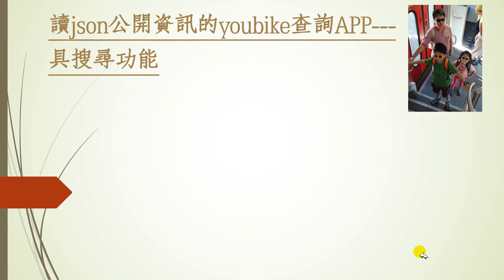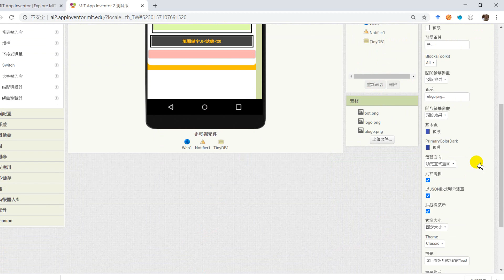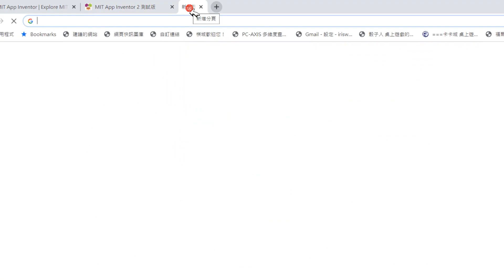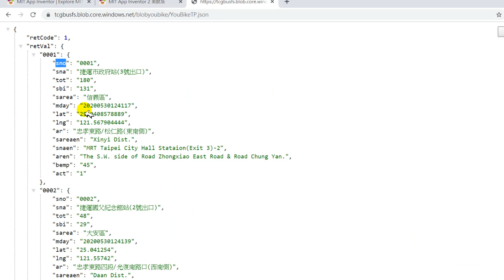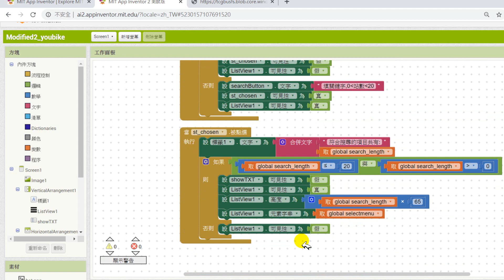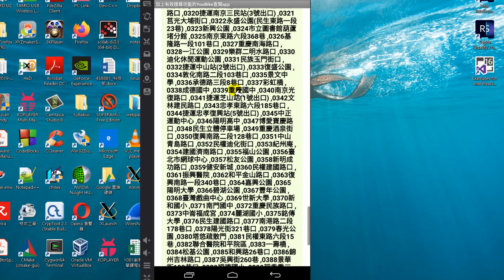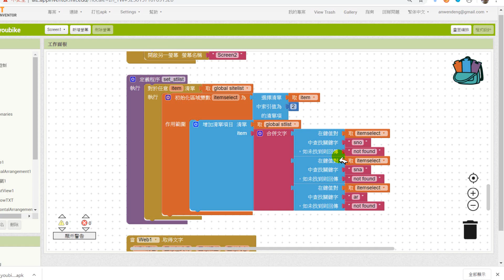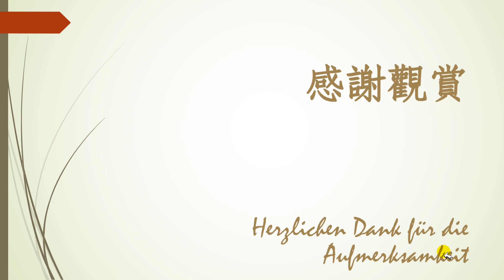讀json公開資訊的youbike查詢APP---具搜尋功能